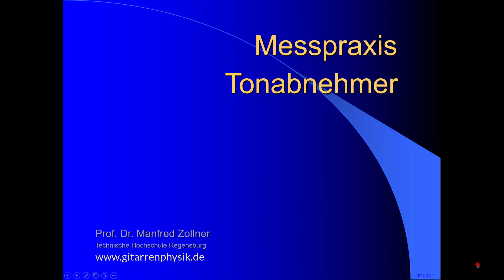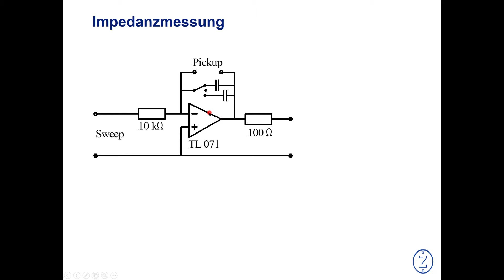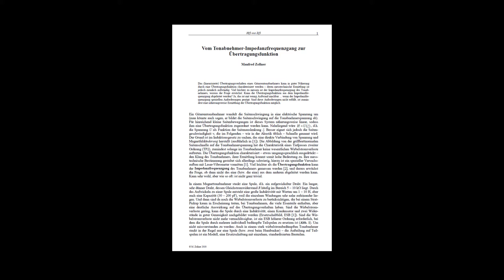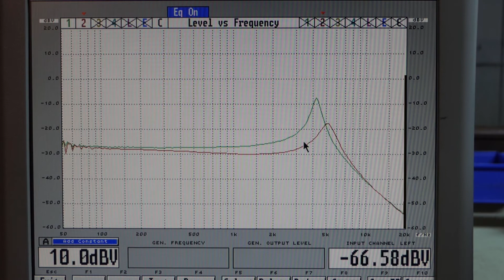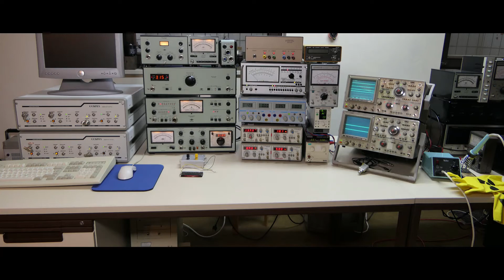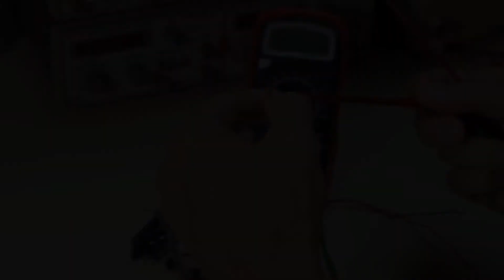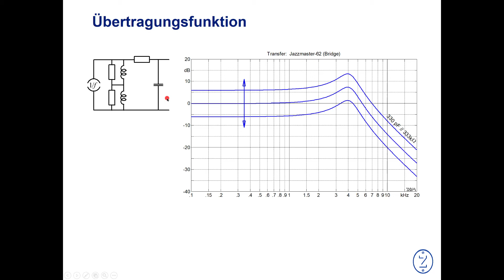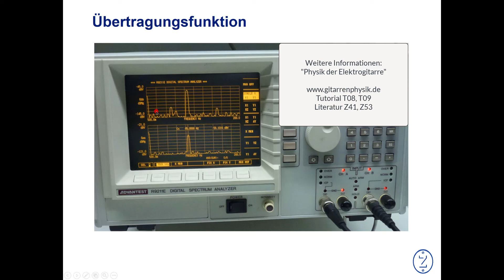T15 Messpraxis: Pickup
Tonabnehmer-Messpraxis: Impedanz-Frequenzgang,
Übertragungsfunktion, Verzerrungen, Wirbelstromdämpfung,
Messgeräte, typische Messfehler.